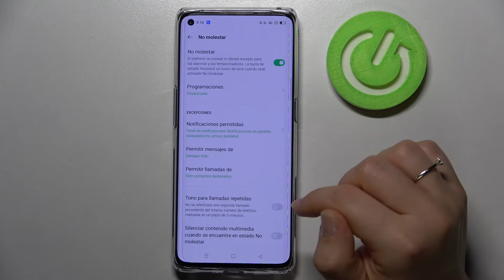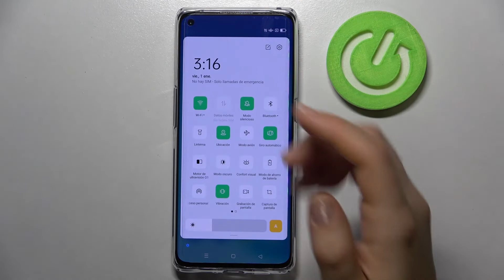Cómo usar el MODO NO MOLESTAR en OPPO Reno 6 Pro - silenciar todo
Hoy te presentamos cómo silenciar llamadas y notificaciones en tu OPPO Reno 6 Pro. Quédate con nosotros y descubre cómo activar y desactivar el modo No Molestar en tu celular OPPO Reno 6 Pro fácil y rápidamente.

¿Cómo activar el modo No Molestar en OPPO Reno 6 Pro? ¿Cómo desactivar el modo No Molestar en OPPO Reno 6 Pro? ¿Cómo programar el modo No Molestar en OPPO Reno 6 Pro? ¿Cómo activar el modo No Interrumpir en OPPO Reno 6 Pro? ¿Cómo activar el modo silencioso en OPPO Reno 6 Pro?